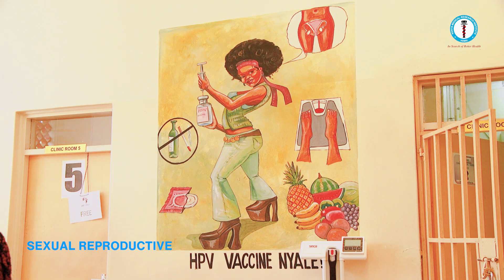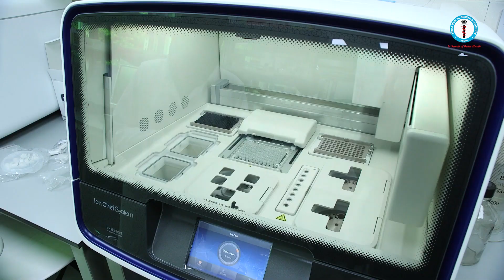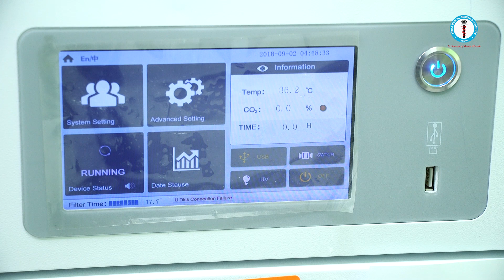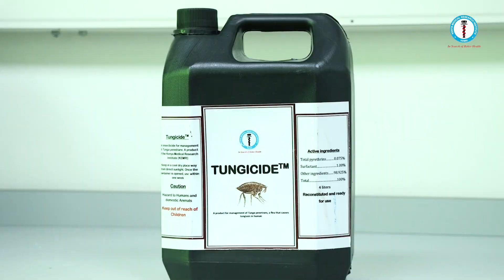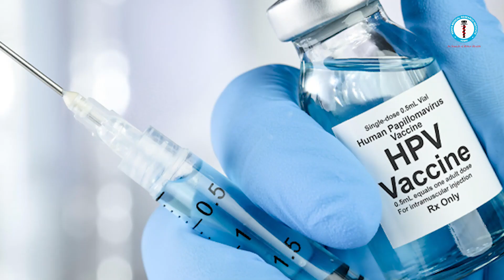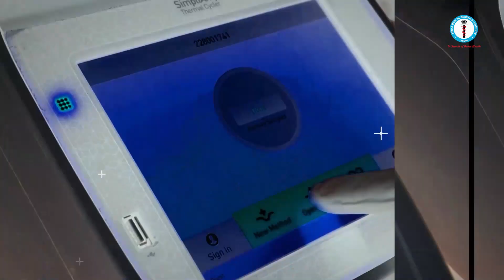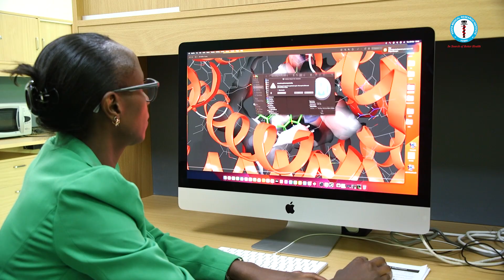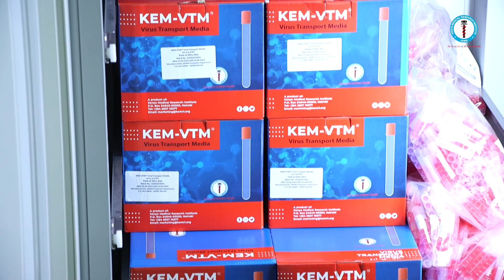KEMRI Documentary (15 Minutes)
The Kenya Medical Research Institute (KEMRI) is a State Corporation established in Kenya in 1979 through the Science and Technology (Repealed) Act, Cap 250 of the Laws of Kenya operated under the Science Technology and Innovation Act, 2013 as the national body responsible for carrying out research in human health in Kenya. Currently, KEMRI operates under Legal Notice No. 35 of March 2021.

KEMRI has grown from its humble beginning over 40 years ago to become a regional leader in human health research. The Institute currently ranks as one of the leading Centres of excellence in health research both in Africa as well as globally. Our mission is to improve human health and quality of life through research, capacity building, innovation and service delivery.